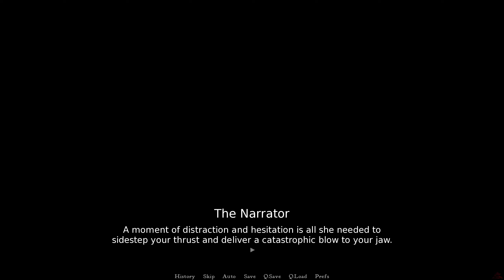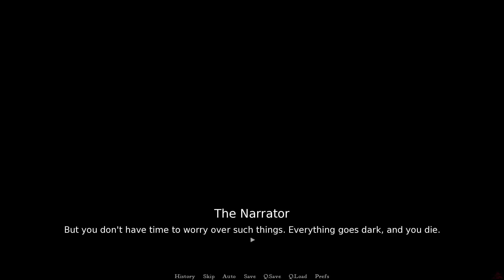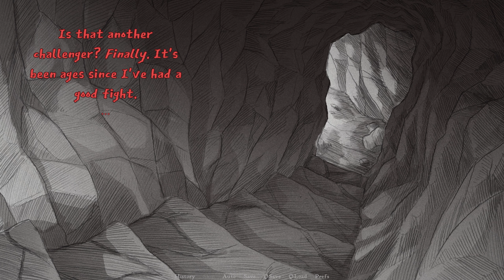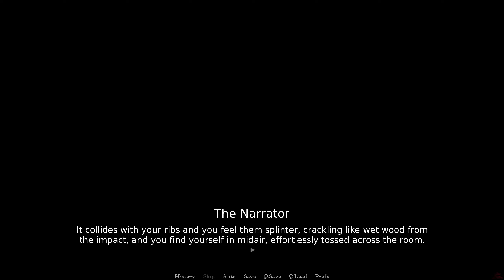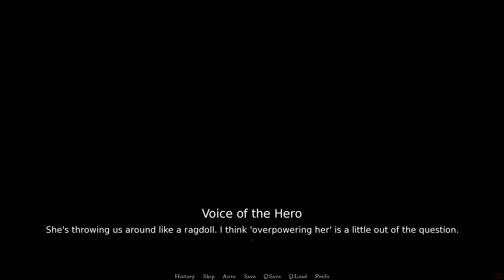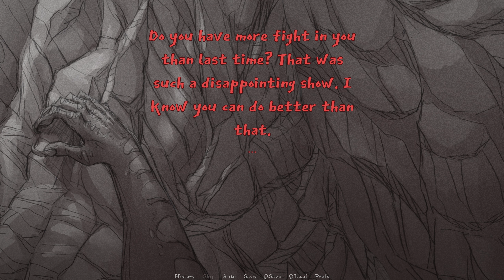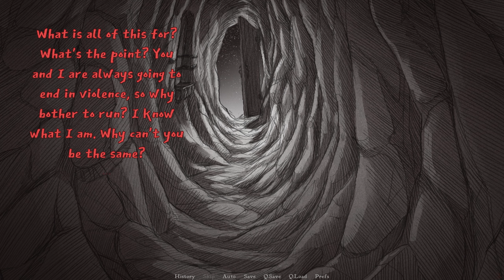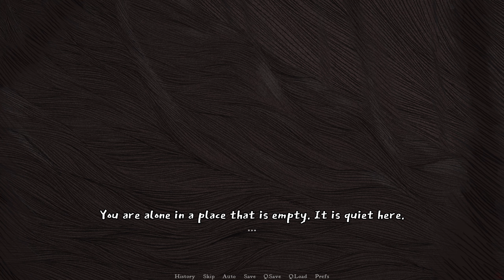Slay the Princess | A Tunneling Vessel | Longplay Walkthrough No Commentary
Walkthrough

This path is unlocked from Chapter 2 of the Adversary path. As the Chapter 3 extension, it introduces a new Vessel.

The best way to unlock this path is to lose to the Adversary Princess WITHOUT striking her in the heart after challenging her with the blade equipped during Chapter 2, OR run from the Princess after encountering her in the basement. Both options will require you to take the blade.

Re-enter the cabin at the start of Chapter 3.

Choose to [Take the blade], then enter the basement by selecting [Approach the mirror]. When you encounter the Princess again, select any choice except [Slay the Princess] (if you took the blade).

If you did NOT take the blade earlier, select [Take the blade] when the option appears to maximize your next set of choices.

The Achievement you will unlock outside of the cabin will depend on your next choice.

If you select "You've fallen right into my trap." or [Slay the Princess]:

Bringing the fight with the Eye of the Needle outside of the cabin will unlock the A wide open field Achievement!

If you select "Are you sure you want to do this?" instead:

Baiting the Eye of the Needle into following you out of the cabin will unlock The blind leading the blind Achievement!

This will bring you directly to the Long Quiet. Examine the mirror, then agree to leave after meeting the vessel in the Long Quiet. You will return to the beginning of Chapter 1 in a new cycle.

Bringing The Eye of the Needle to the Long Quiet will unlock the A Tunneling Vessel Achievement!